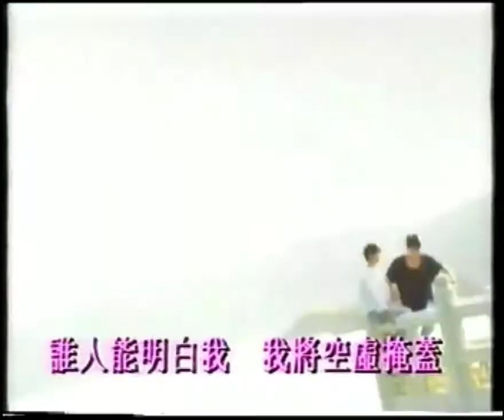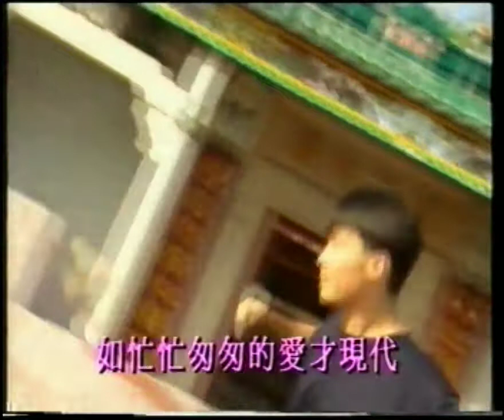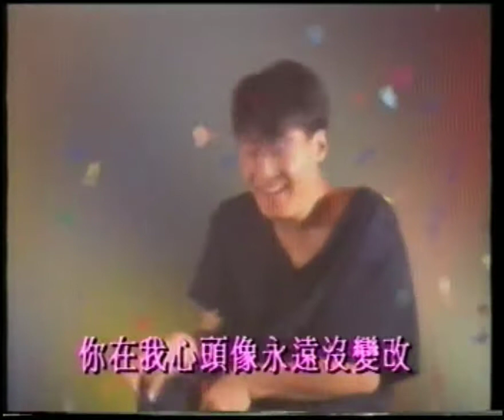我的親愛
其實仍然懷念你  溫馨的愛
在天色一黑會來到夢內
其實逐漸寂寞  還未有替代
仍是愛你  期望你會又不說自來

誰人能明白我  我將空虛掩蓋
讓悲傷憂鬱痴情沉默到現在
明白現實是現實  明白總有意外
誰料我已永不懂再別愛

你決心不再伴我嗎
深宵再勾起可否舊情復再
難道你覺得不算什麼
知否我今天再次悄悄獨自看海

Sayonara O Sayonara O
如忙忙匆匆的愛才現代
我沒法隱瞞  我未放開
但我卻繼續愛你  但你總不再理睬

而為何心中總有情義在
你在我心頭像永遠沒變改
是我的我的寶貝親愛